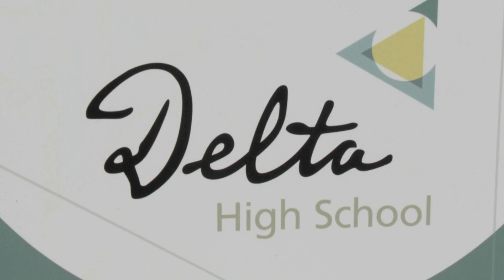Introducing PNNL Intern Austin LeClair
A 4-minute video introducing PNNL intern Austin LeClair. A Delta High School senior, Austin is among the first wave of PNNL interns from the STEM high school which opened in 2008 in Tri-Cities, Wash. Austin is working with mentor Randy Norheim in an instrumentation lab to build computers that help run the ion mass spectrometer. Austin talks about what "the Delta difference" means to him, how he has been inspired to pursue a degree in nuclear engineering and why getting a college degree is so important to him. As a national laboratory, PNNL has a vested interest in helping to develop a diverse, qualifed STEM workforce. PNNL's efforts to advance STEM education include a strategic partnership with the Delta High School.